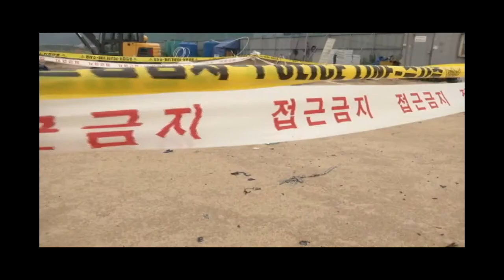휴대전화 통화 중 낙뢰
충북 음성의 한 공사현장에서 노동자가 휴대전화 통화 중 낙뢰를 맞아 숨진 것으로 추정되는 사고가 발생했다. 음성경찰서는 8일 오전 11시50분 쯤 공사현장에서 김모씨가 갑자기 쓰러져 숨졌다고 밝혔다. 김씨의 사고를 목격한 동료들은 경찰에서 "컨테이너에서 점심을 먹은 김씨가 밖으로 나가 전화통화를 하던 중 벼락치는 소리와 함께 쓰러졌다"고 진술했다. 김씨의 휴대전화는 액정이 심하게 파손됐고 그의 얼굴에선 검게 그을린 흔적이 발견됐다고 경찰은 전했다. /신현종 기자

빗속에서 통화하다 벼락맞은 60代